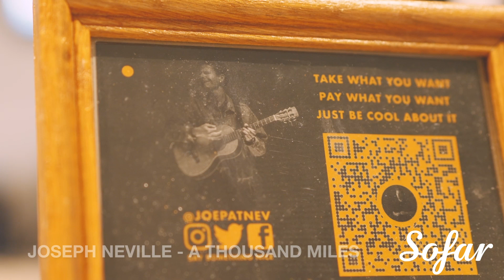Joseph Neville - A Thousand Miles (Vanessa Carlton Cover) | Sofar Dallas - Fort Worth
Sofar Sounds connects Joseph Neville and music-lovers around the world through intimate shows in unique venues.

Filmed by:
Cesar Valdes

Audio by:
Christian Valdes

Edited by:
Cesar Valdes